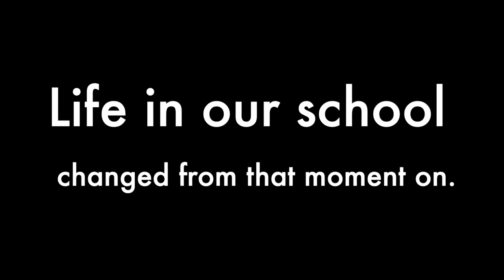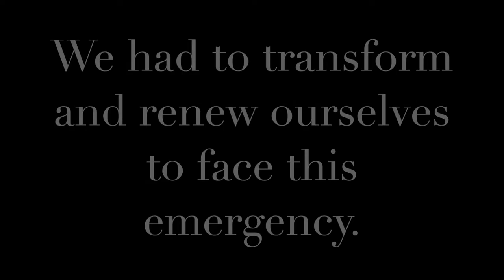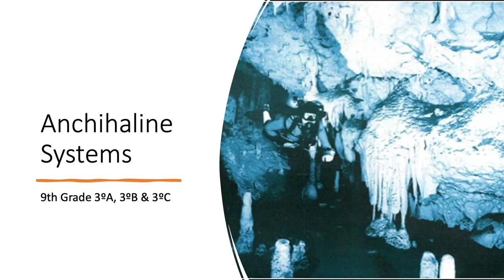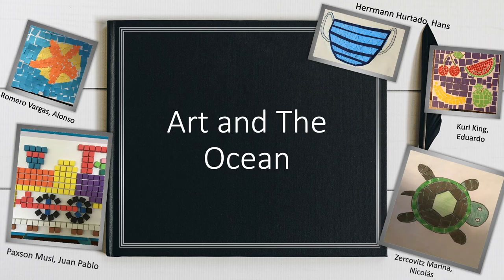Trailer Science Fair 2021